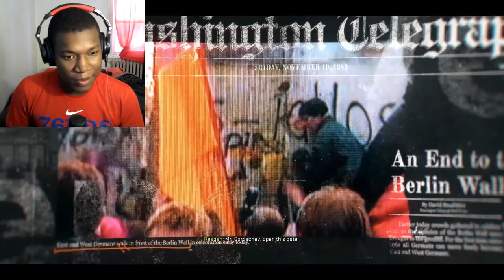Call of Duty: Black Ops 6 - Opening Scene & Intro Mission (4K) REACTION